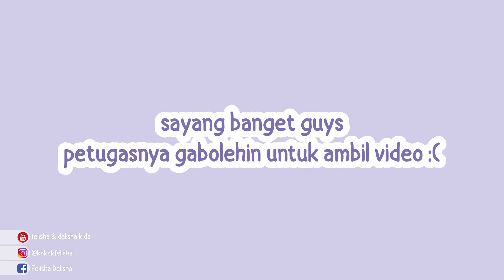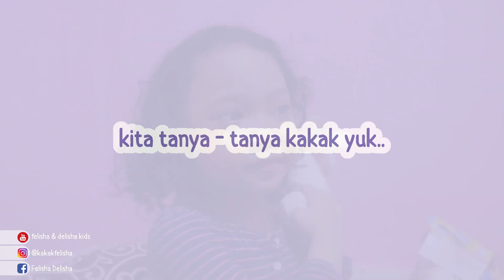[VLOG] FIRST TIME!!! PCR SWAB TEST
Selamat pagi teman-teman salam sehat dan sejahtera untuk kita semua. teman-teman kali ini aku upload video pertama kali merasakan swab teman-teman,karena kemarin ada salah satu anggota keluarga aku reaktif jadinya semuanya harus di swab teman-teman.
mau tau video rasanya seperti apa teman-teman ?

ohh yaa teman teman jangan lupa jaga kesehatan ya,selalu cuci tangan dan jaga kebersihan di lingkungan rumah dan tempat tinggal kita,semoga wabah virus covid19/corona segera berakhir dan kita bisa aktifitas dan liburan lagi ketempat wisata.

Teman-teman jangan lupa cek juga kegiatan aku yg lain ya

cara meniup balon dengan ,mudah tanpa lewat mulut

review tablet murah hanya 20ribu

membuat kertas origami tikus

serunya joget pinguin

Tag :menjaga kesehatan tubuh adalah contoh kewajiban terhadap
jaga kesehatan tubuh adalah contoh kewajiban terhadap
menjaga kesehatan tubuh adalah kewajiban setiap orang
swab pcr adalah
swab pcr terdekat
swab pcr harga
swab pcr bekasi
swab pcr depok
swab pcr murah
swab pcr bogor
swab pcr di depok
swab pcr antigen
swab pcr akurasi
swab pcr anak
swab pcr apakah sakit
swab pcr apakah akurat
pcr (swab) covid-19 test
pcr swab testing covid 19
covid-19 pcr swab test for travel purpose
covid-19 pcr swab testing kit
covid 19 pcr swab test near me
pcr nasal swab test covid 19
pengalaman pertama kali swab pcr
swab pcr untuk anak
swab pcr anak
apa saja rapid test antigen
apa saja rapid test corona
apa saja gejala covid 19 jelaskan
apa saja gejala covid 19 brainly
apa saja gejala covid 19 yang kamu ketahui
berapa hari munculnya gejala covid 19
makanan untuk gejala covid 19
obat buat gejala covid 19
apa saja syarat rapid test
apa saja persiapan rapid test
apa saja yang membuat rapid test reaktif
apa saja yang dites saat rapid test
apa saja yang dicek saat rapid test
apa saja yang mempengaruhi hasil rapid test
apa saja yang dibawa saat rapid test
bagaimana cara mencegah covid-19 di lingkunganmu
bagaimana cara mencegah covid 19 di lingkungan tempat tinggal kita
bagaimana cara mencegah covid 19 brainly
hidup sehat untuk mencegah virus covid19
cara cegah virus corona kartun
apa yang harus dilakukan setelah sembuh dari covid 19